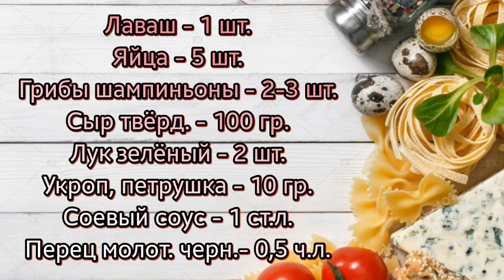Быстрый пирог из лаваша с сырно-грибной начинкой на сковороде! Минимум калорий и затрат!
Самая быстрая закуска , можно назвать пирог из лаваша, только без духовки , минимум затрат и каллорий , а вкус обалденный! Можно приготовить на завтрак, не займёт много времени, или для перекуса !

Грибы шампиньоны - 2-3 шт.
Сыр твёрдый- 100 гр.
Лук зеленый - 2 шт.
Укроп , петрушка - 10 гр.
Соевый соус - 1 ст.л.
Перец молот. черный - 0,5 ч.л.

The_Twister